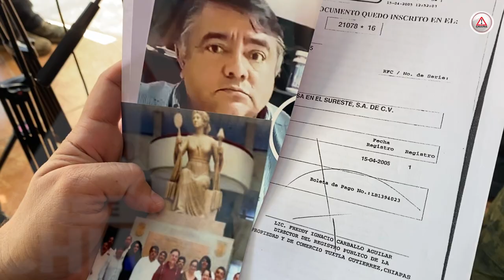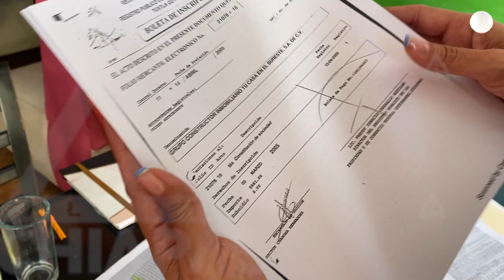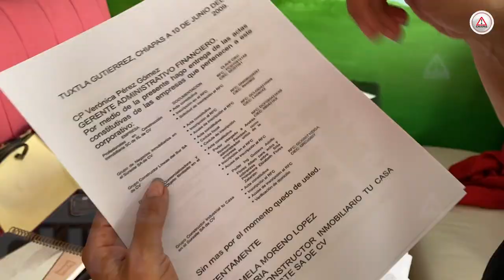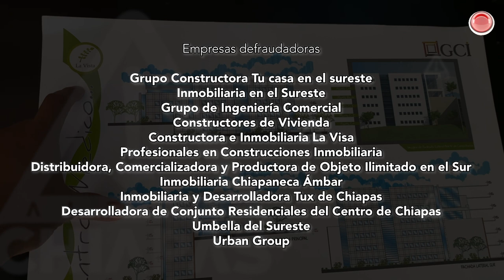Mega fraude inmobiliario en Chiapas; si compró casa, usted podría ser uno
En Chiapas se está cometiendo un mega fraude inmobiliario y por el cual ya hay una persona detenida y en la mira, existe una lista de funcionarios involucrados.